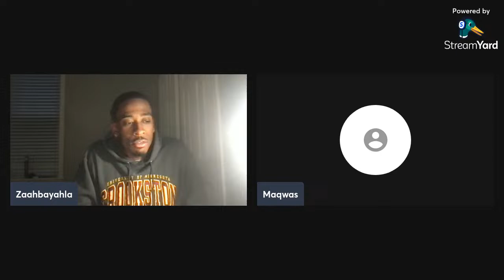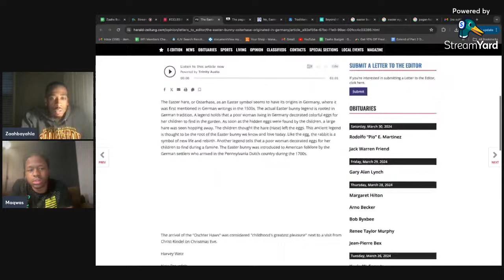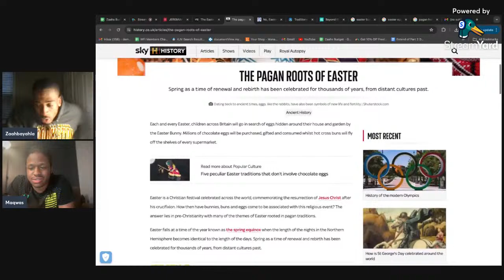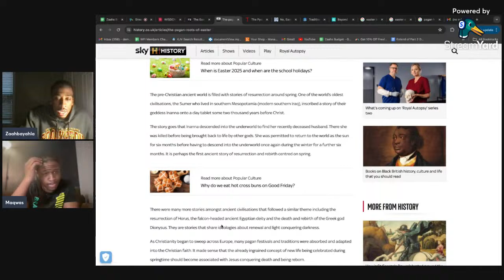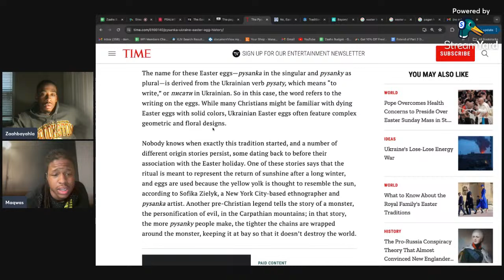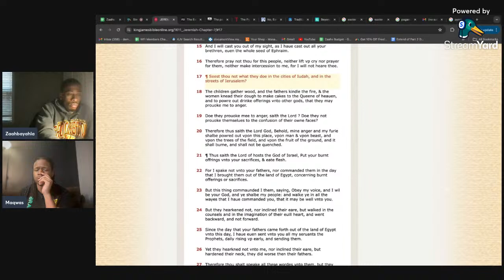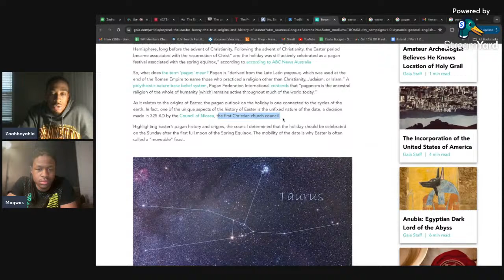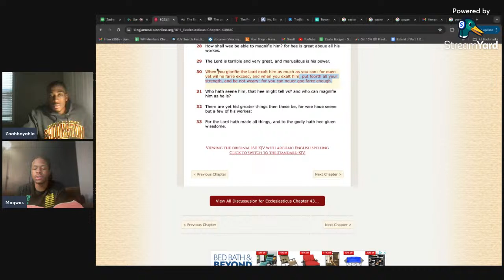THE DISGUSTING ORIGIN OF EASTER....